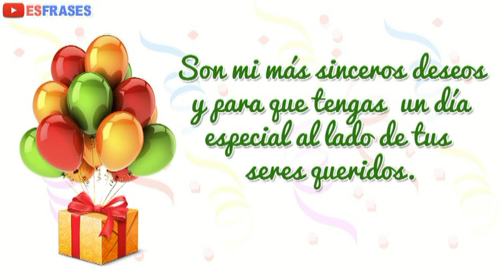FELIZ CUMPLEAÑOS AMILKAR